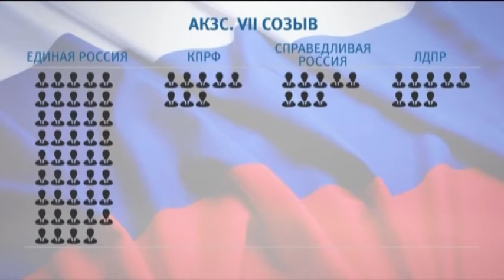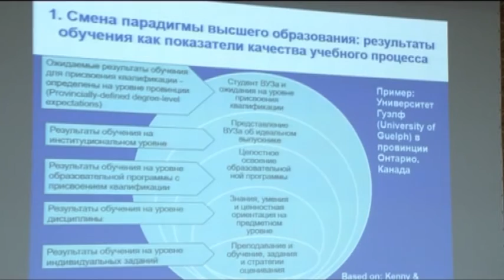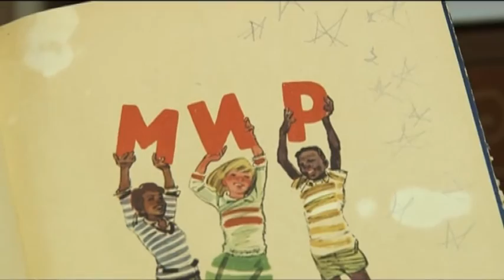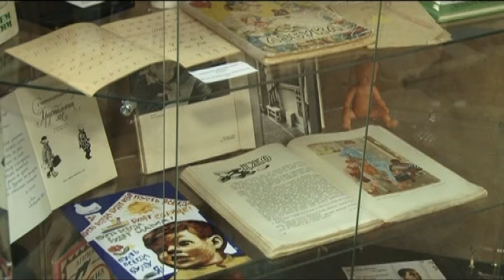Информационный канал «Город» 24.09.16